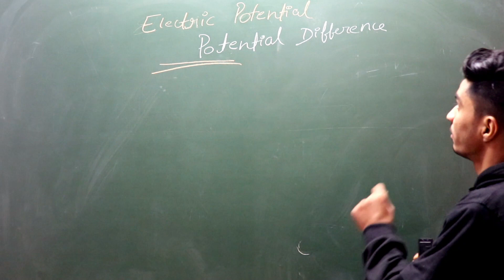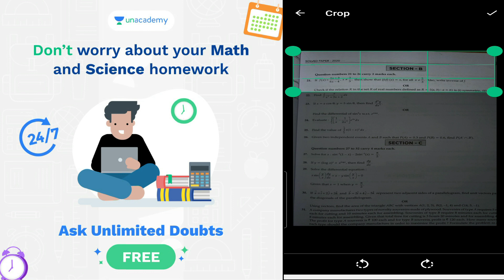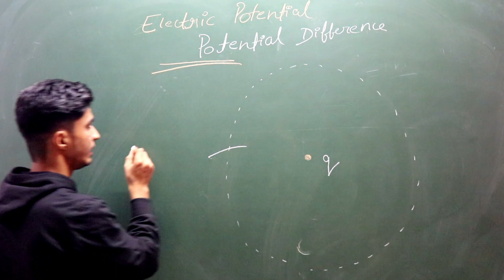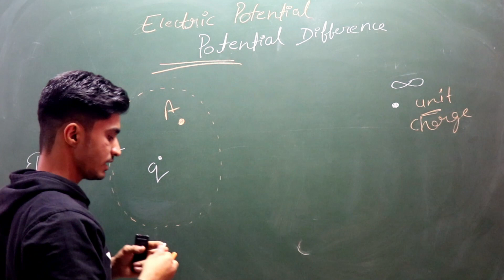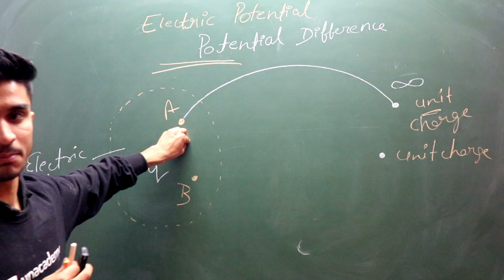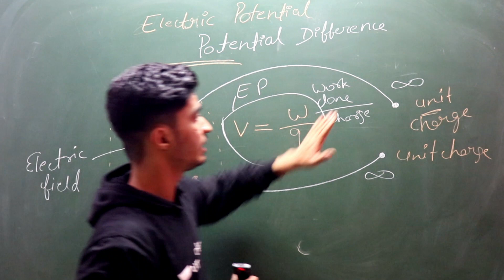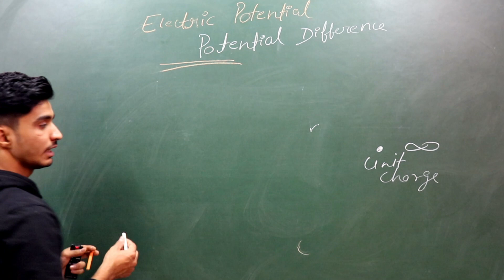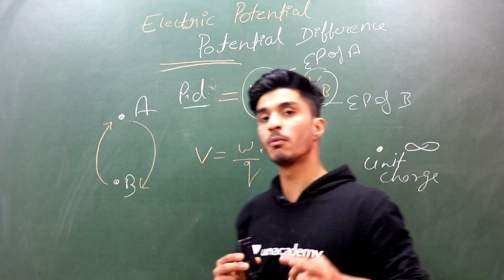Electric Potential | Potential Difference | Class 10 Science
Ace your Homework with Us! Ask Unlimited Doubts for FREE